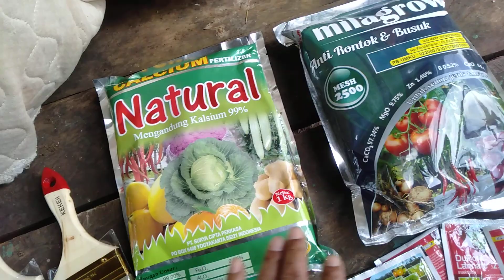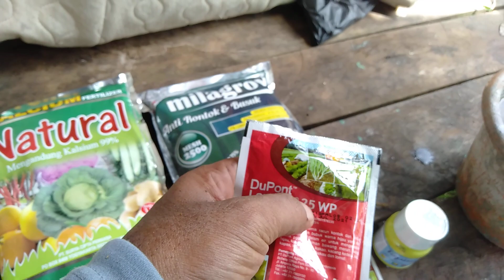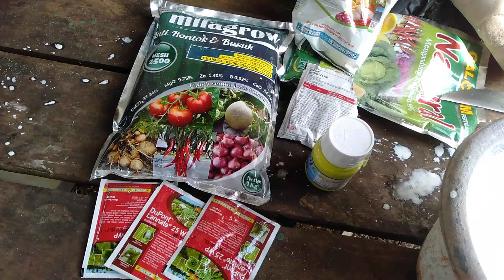ngecat pohon durian bahan dasar Calsium